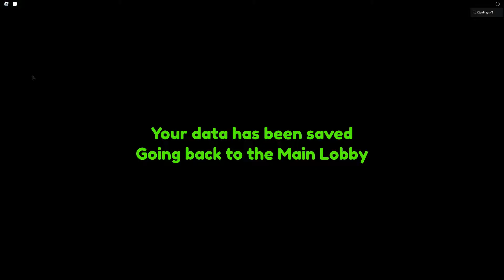I Went To The NORTH POLE To Save CHRISTMAS From EVIL Jack Frost!!! | North Pole Friends ❄🎅